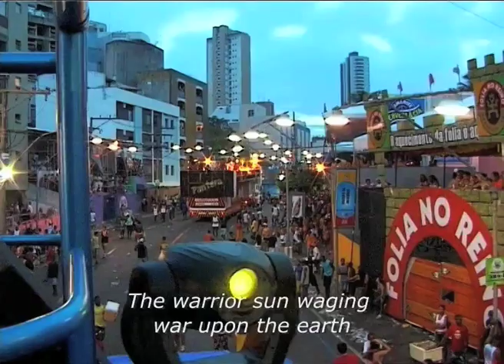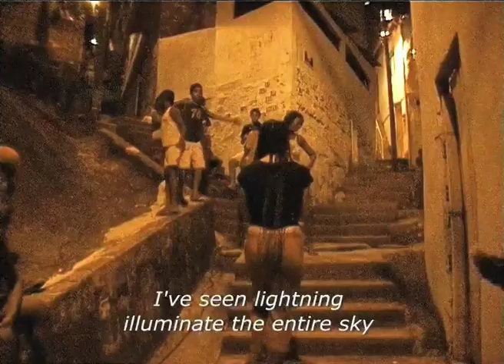Bahia de Todos os Samples, Pt. 10, Rebeca Matta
Rebeca Matta's performance with Trio Matriox in the Carneval de Bahia 2004. This was filmed after about 8 hours of playing all night on a travelling stage through the streets of Salvador, just as the sun was rising.    The film was conceived as a platform for musicians from Bahia to explain their amazing music and how they think about it to people of other cultures.